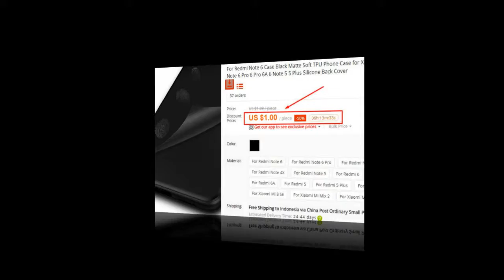BEST Phone Case for Xiaomi Redmi Note 6 Pro 6 Pro 6A 6 Note 5 5 Plus Silicone Back Cover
New Best Phone Case for Xiaomi Redmi Note 6 Pro 6 Pro 6A 6 Note 5 5 Plus Silicone Back Cover, Case For Redmi Note 6 Case Black Matte Soft

For Redmi Note 6 Case Black Matte Soft TPU Phone Case for Xiaomi Redmi Note 6 Pro 6 Pro 6A 6 Note 5 5 Plus Silicone Back Cover

Search Key: